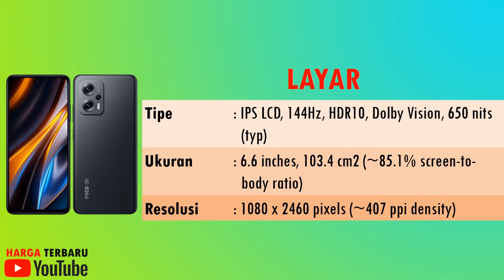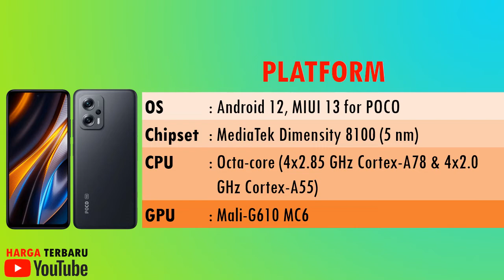REVIEW HARGA HP XIAOMI POCO X4 GT SPESIFIKASI LENGKAP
Poco X4 GT juga akan dibekali layar IPS LCD berbentang 6,6 inci dengan refresh rate 120Hz. Layar itu memiliki resolusi Full HD Plus (2460 x 1080 piksel), serta kerapatan pikselnya adalah 407 PPI.

Poco X4 GT menggunakan Chipset MediaTek Dimensity 8100 nantinya akan dipadu dengan RAM 8 GB dengan penyimpanan internal hingga 256 GB.